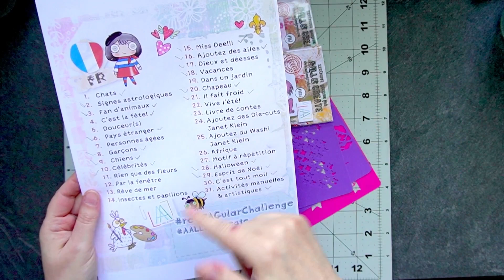tag N°9 '' UNE P'TITE PROMENADE ''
Je t'emmène avec moi pour créer un Tag Style rectangularChanllenge.
Alors sort qlql bricole ehhhh hop go.
Bon visionnage a vendredi prochain .

PRESENTATION

Je me nomme Aude, je vie dans le Sud Est depuis presque toujours. j'ai passé la cinquantaine. lol oui mais pas dans ma Tête.
J'aime les Loisirs créatifs tous confondues et ce que ce que j'aime c’est de rester soi même ce qui fait notre richesse... partage, respect.
bon visionnage , bises.